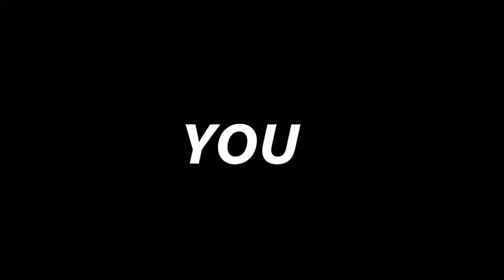# Anybody else but you #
Positive vent!! YAYY FINALLYYY :'D

I can now honest;y say I've learned from my naivity, experiences, and openmindedness. I'm saying goodbye to a thing.